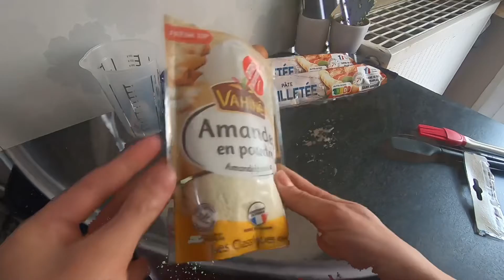Galette des ROIS FRANGIPANE 👑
Bonjour j’espère que vous allez bien. Tout d’abord je souhais vous souhaitez une magnifique année 2022. Pour cette première vidéo de l’année je vous partage aujourd’hui la recette de la galette des rois frangipane facile et rapide 🙂

Ingrédients
2 œufs
100g de sucre
125g d’amande
2 pâtes feuilletées

1 jaune d’œuf

Sirop
1 verre de sucre
4 verres d’eau

💕 Facebook&Insta : @passionmamancuisine